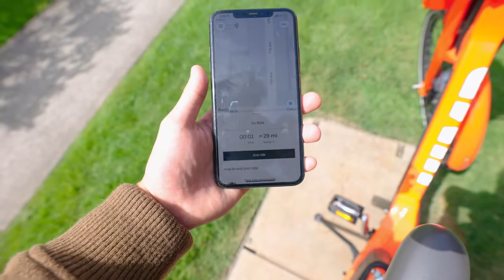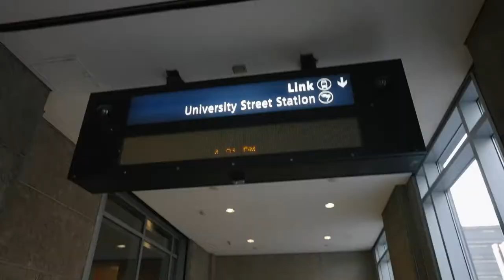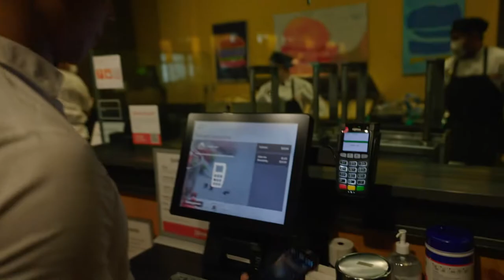Exploring Seattle (Columbia Tower, Microsoft, UW, Public Market)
Hi guys!! Today I take you guys on my journey around seattle.